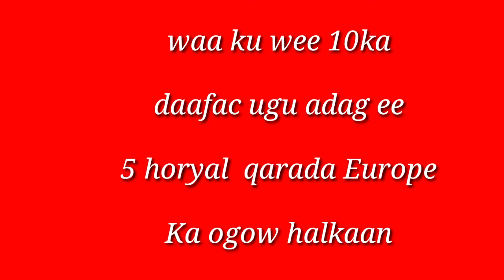Kala soco xogogta cayaraha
Maxad ka taqana 10ka dafac ugu adag ee qarada Europe halkan ka ogow